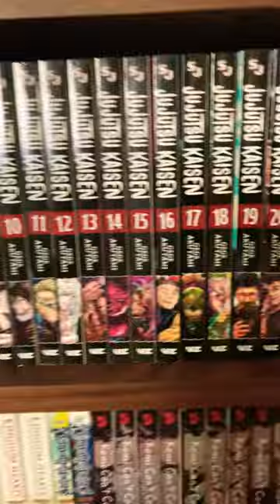All Jujutsu Kaisen volumes (as of August 2023)!